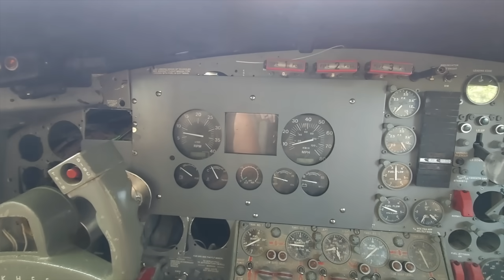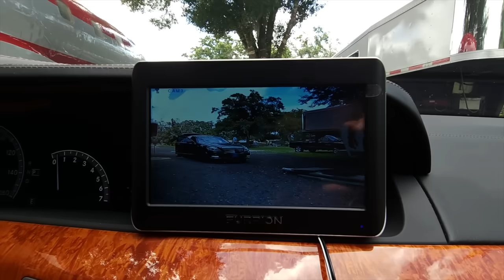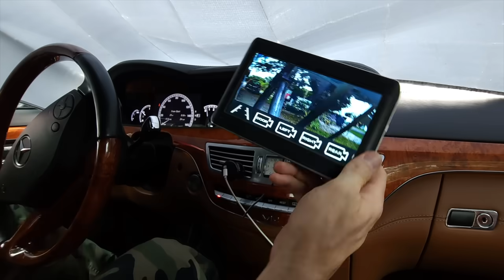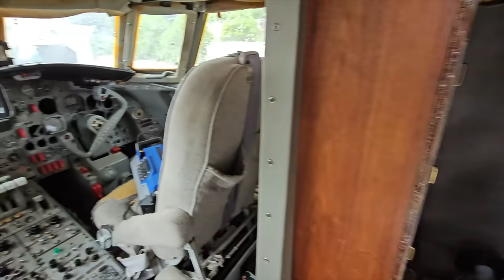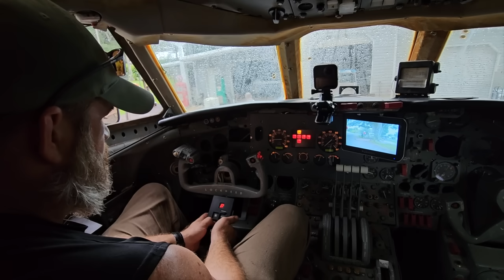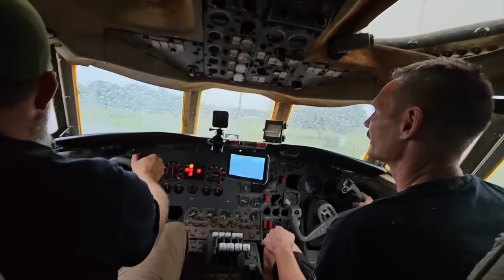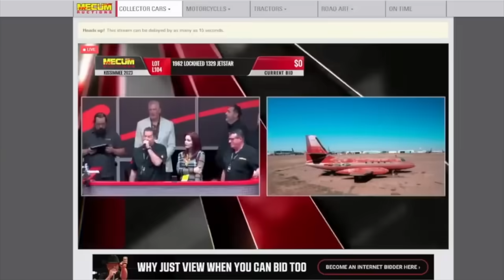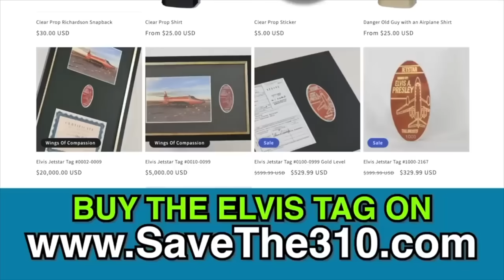I Turned Elvis Presleys Abandoned Private Jet Into A RV. Finished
The 18 month long build of Elvis Presleys private jet into a road going bus is finished!

Huge THANK YOU to:
they have lots of awesome stuff for semi trucks. (chrome mafia)
(best detailers on the planet)
- Tim Gentry @Gentryandsons  (all around awesome guy)
- Grizzly
- Silas
- Most of all to my angel of a wife for putting up with all this craziness for 20 years.  Love you!